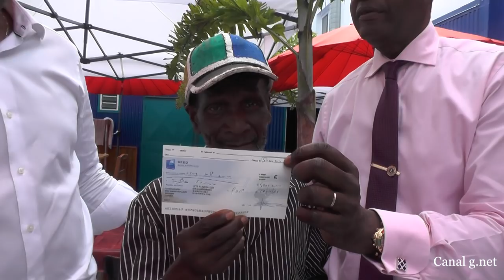Reconnaissance IBO SIMON du 21 Juillet 2019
Bienvenue une manifestation se déroulera le 21 juillet 2019 de 10H a 22H journée de reconnaissance IBO SIMON,
nous avons mis en place cette journée, de son vivant un événement (pour ne pas faire comme avec Vélo le TAMBOUYE) . Une page Web est mise à la disposition du peuple afin de définir par vote le lieu de la manifestation en Guadeloupe.